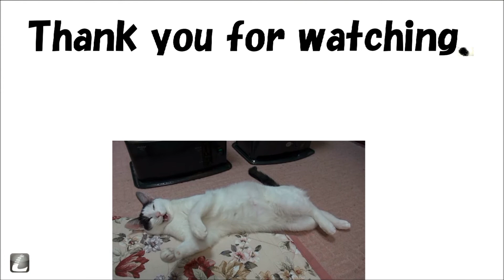停電に戸惑う猫 Cat is puzzled to a power failure.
近くで落雷がありました。
Near my house was struck by lightning.